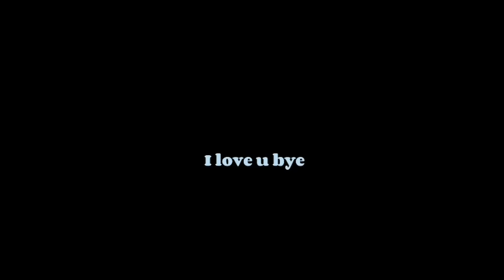Team 7 + Hinata react Son Goku | Gacha react